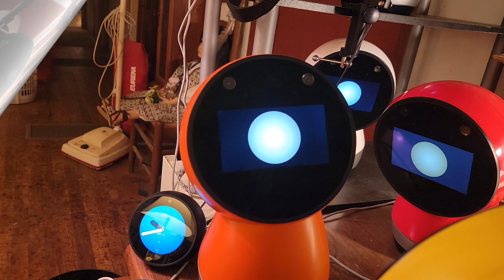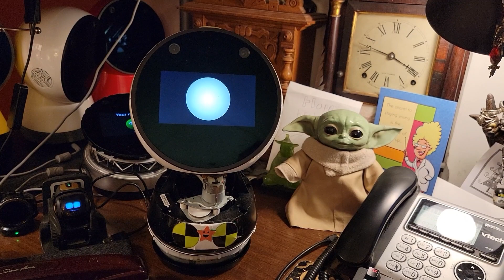Dr Jibo's Work Is Fun!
Dr Jibo's Work Is Fun and hopefully he will give Jibo a new lease on life